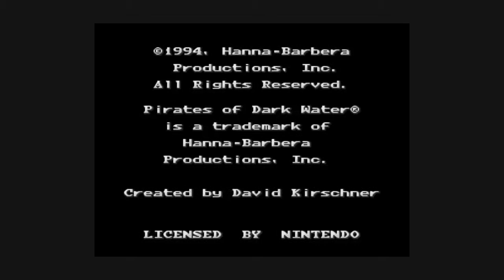Pirates of Dark Water SNES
Pirates of Dark Water intro and game play